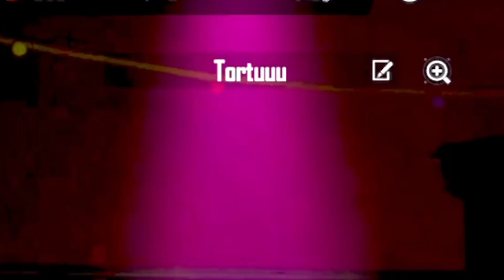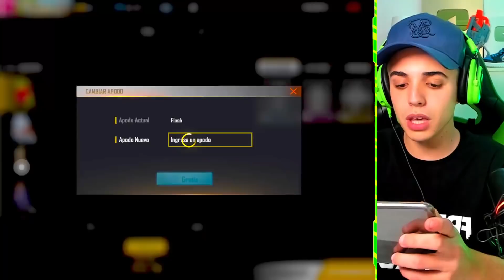MEJORO la NUEVA MASCOTA *TORTUGA* al MÁXIMO😱 MEJOR QUE EL PINGÜINO!! FREE FIRE - Jonbtc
tortuga, nueva mascota, nuevo personaje, habilidad, nueva tortuga, famas evolutiva, free fire, agenda semanal, region
MI PRIMERA RECARGA EN FREE FIRE😭CON 7 AÑOS🥺💔/EL TOXICO , REVIVIR SOLO CON NUEVO PERSONAJE MISTERIOSO😱NUEVA  ACTUALIZACIÓN NUEVA MASCOTA🐯 (servidor avanzado) , EL PODER DEL HADOUKEN PUÑO EN CLASIFICATORIA 🤣 *GRACIOSO* RYO STREET FIGHTER ( Solo puño)PUEDO REVIVIR SOLO EN FREEFIRE (AUTO-REVIVIRSE) NUEVO ARMA AUG EN LA PRÓXIMA ACTUALIZACIÓN . REVIVIR SOLO NUEVA ARMA EN DUELO DE ESCUADRAS ÉPICO* NUEVA ACTUALIZACIÓN FREEFIRE , TODOS LOS SECRETOS OCULTOS DE LA NUEVA ACTUALIZACION DE FREE FIRE EN EL SERVIDOR PRIVADO | TheDonato , *NUEVO* 7 COSAS que LLEGARÁN A FREE FIRE EN EL MES DE AGOSTO!! (Filtraciones y SECRETOS) , ESCARGAR SERVIDOR AVANZADO DE FREE FIRE! , PROBANDO EL NUEVO SERVIDOR AVANZADO DE FREE FIRE 😱🤩 MI PRIMERA VEZ DENTRO DEL SERVIDOR AVANZADO DE FREE FIRE 😱 - THE WICK